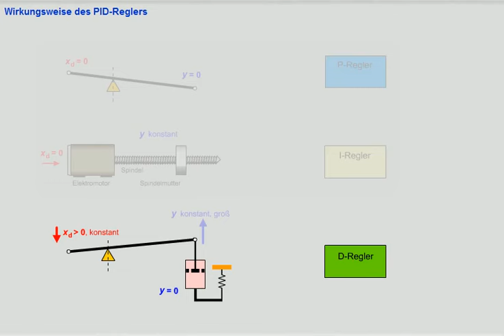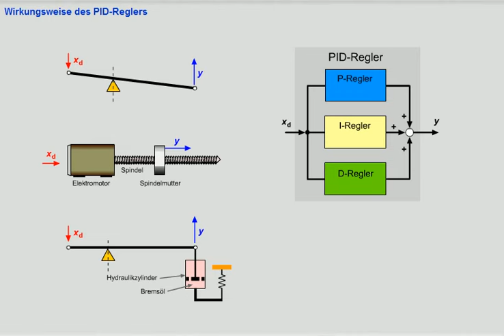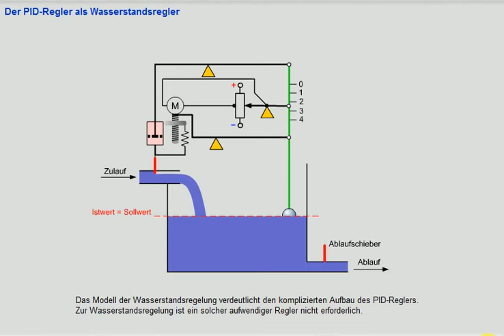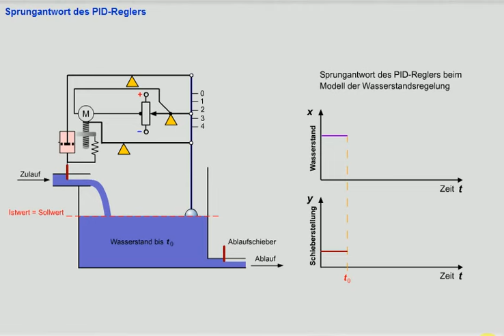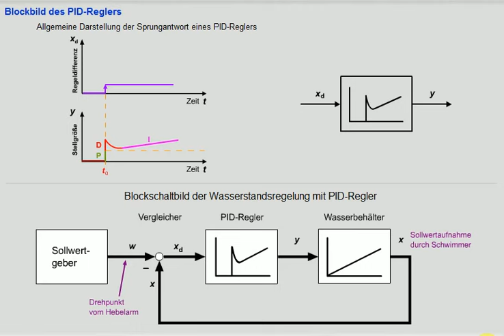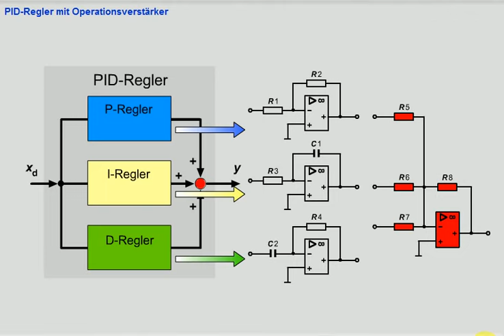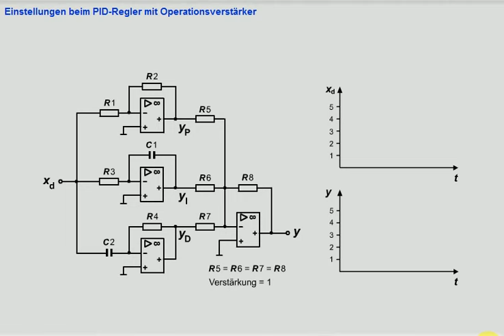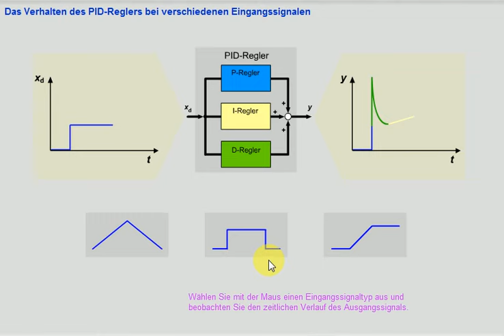Elektroniker AP2 Modul 4 Regelungstechnik - 8 PID-Regler